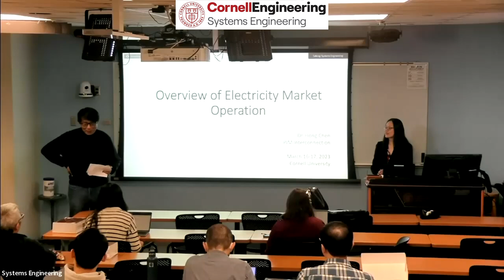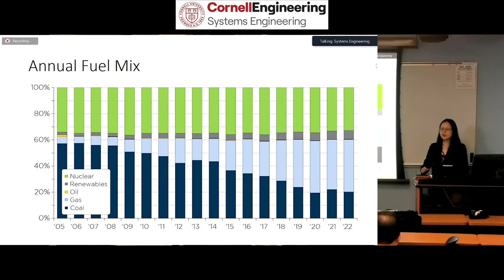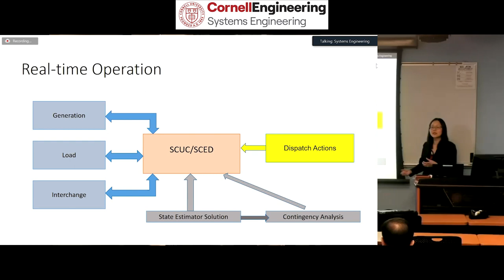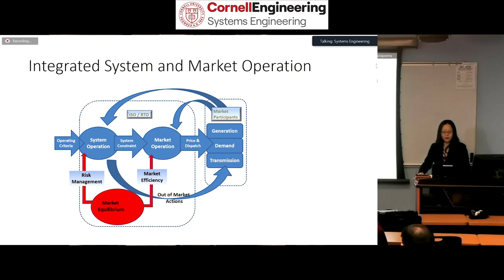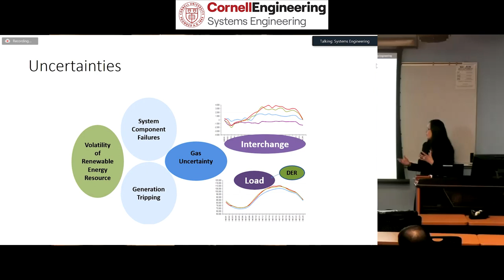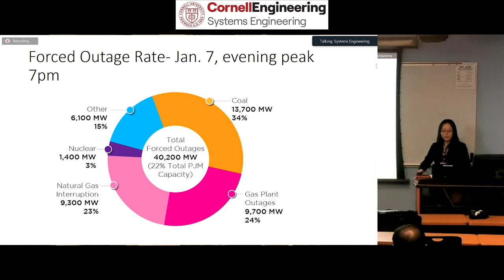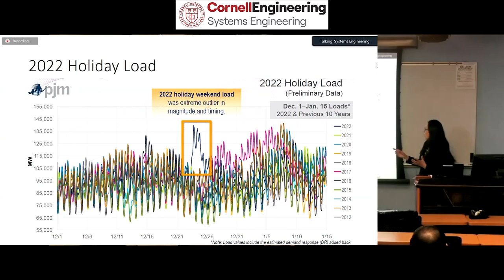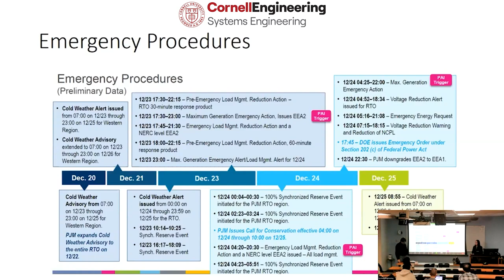Ezra's Round Table on 3/17/2023: Hong Chen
Overview of Electricity Market Operation

Electricity markets are functioning around the world. This talk will cover fundamentals of wholesale electricity market operation, focusing on integrated power system and electricity market operation, using PJM market, the largest wholesale electricity market in the world, as an example. Hot topics, such as uncertainty, gas-electric coordination, renewable, storage, Distributed Energy Resources (DER), demand response, and system operation under extreme weather, will also be discussed.

ABOUT DR. HONG CHEN
Hong Chen obtained her bachelor’s and master’s degrees in electrical engineering from South East University, Nanjing, Jiangsu, China in 1992 and 1995 and her Ph.D. in electrical and computer engineering from the University of Waterloo, Ontario, Canada in 2002. She is principal engineer at PJM Interconnection in Pennsylvania, USA. From 2003 to 2007, she was principal analyst at ISO New England, and from 1995 to 1998, she was R&D engineer at Nanjing Automation Research Institute (NARI). Her research interests include electricity market operation, operation risk mitigation, stability analysis and load forecasting. Dr. Chen is currently Vice President of IEEE PES Technical Activities and chair of IEEE PES Technical Council. She was the founding chair of Power System Operation, Planning and Economics Committee (2017), and chair of Power System Operations committee (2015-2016). Dr. Chen is Industry advisor for many DOE and PSERC projects.